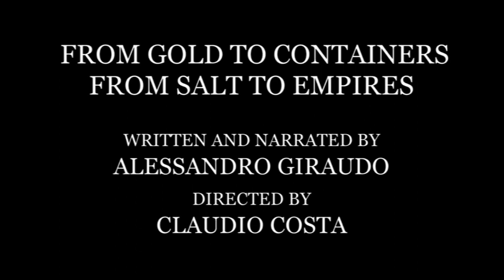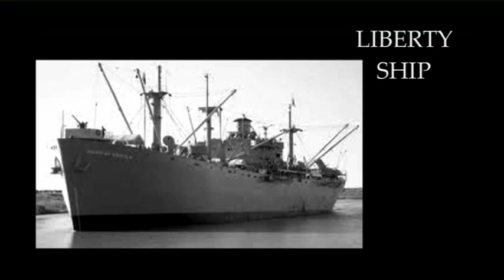FROM GOLD TO CONTAINERS, FROM SALT TO EMPIRES - THE VENICE ARSENAL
available in DVD